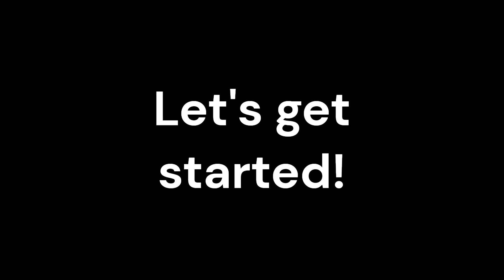Fly tying the Parachute Fly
Tying a Parachute fly, with a different method to get the same aspect of the fly.